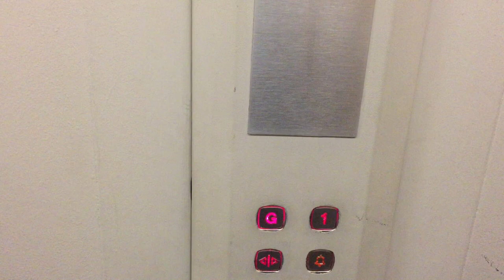Stannah Lift @ The Temporary River Island In Merry Hill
Filmed in 2017 before the YouTube Channel